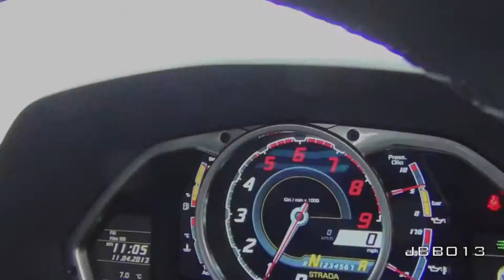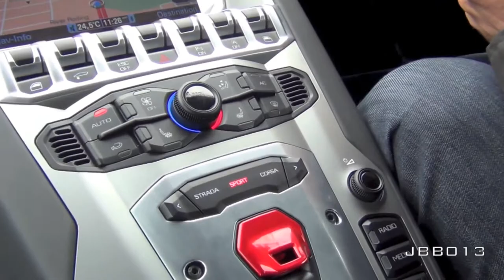Lamborghini Aventador Ride Accelerations, Downshifts and Revs